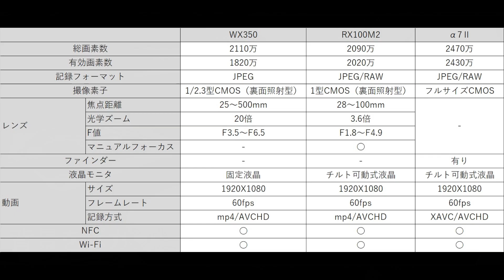新しいカメラを買った RX100M2とWX350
撮りたい画を撮るために新しいカメラを買いました。
モデルを比較しながら機能をレビューしてみます
SONY DSC-WX350
SONY DSC-RX100M2